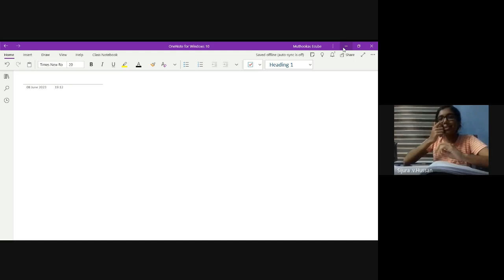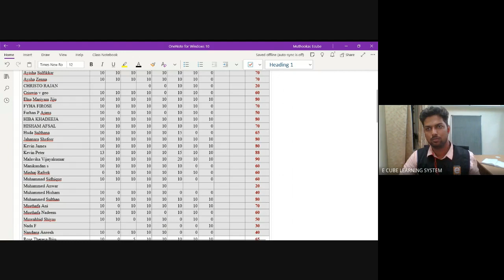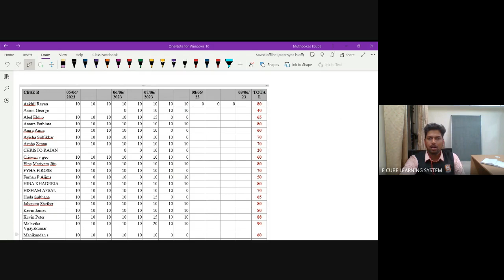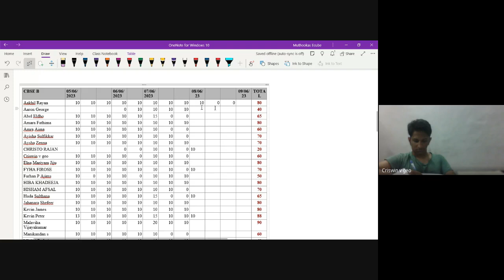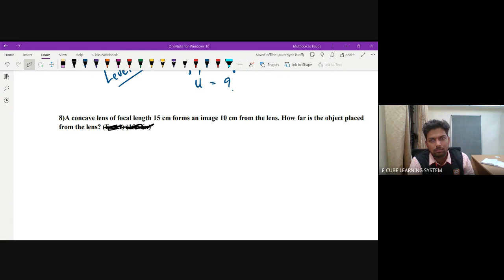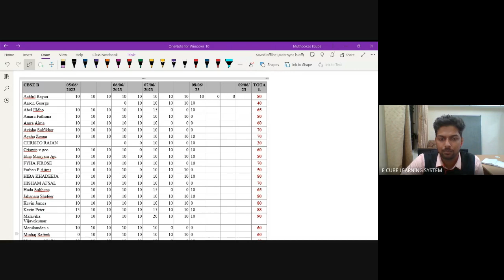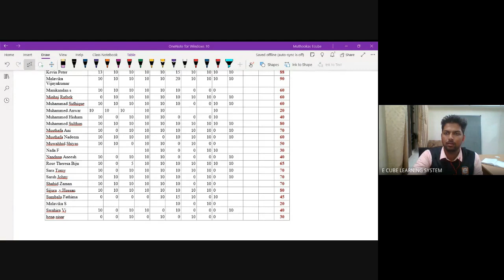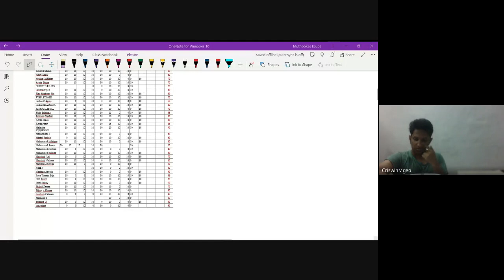LENS FORMULA NUMERICALS CONTINUATION | MAGNIFICATION | X CBSE | PHYSICS | CHAPTER 1 | REFRACTION